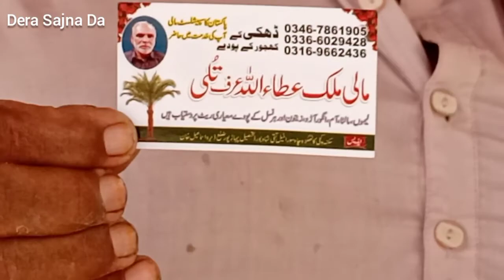کھجور سے چھوارے | dates to persimmon | Dera sajna da | نخلستان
in this video I will try to explain how persimmon make from dates and dates garden